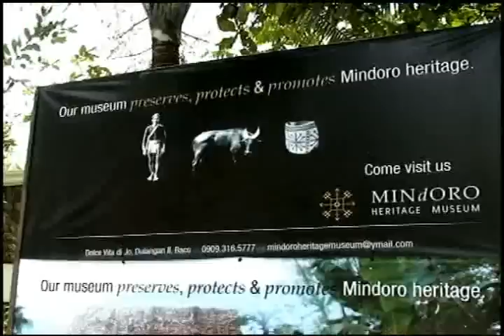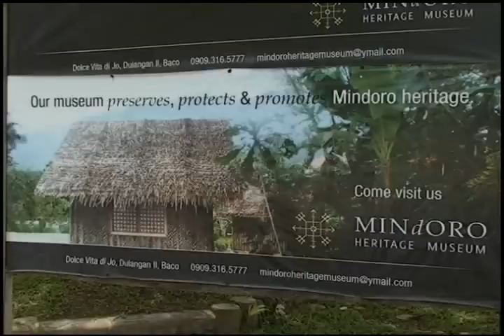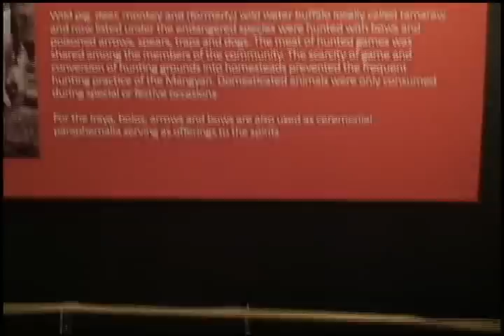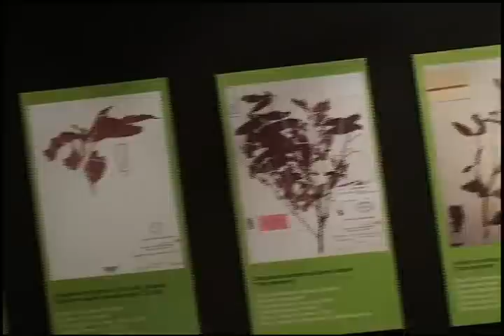KWENTONG BAYAN - DOLCE VITA RESORT